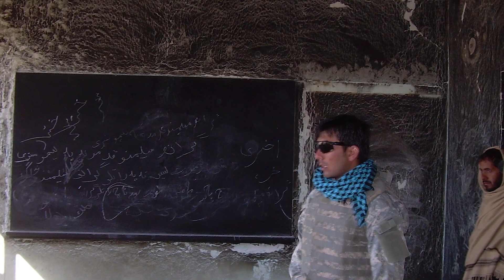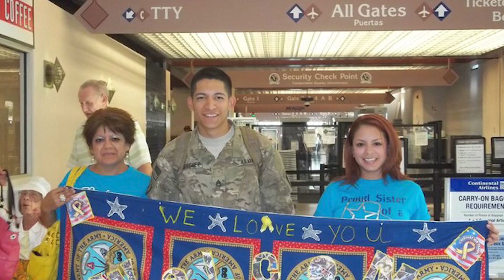Metamorphosis (2020) - Johnny Rodriguez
Short self-documentary exploring the realizations of PTSD and suicide in veterans of U.S. Military